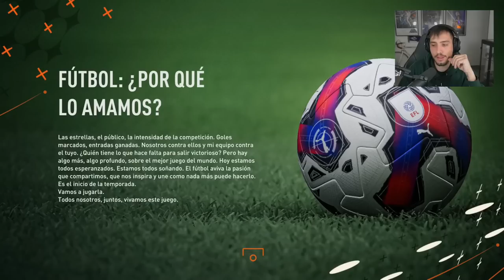MESSI NOS DA LA COPA | MODO CARRERA DT FIFA 23 SAMU GALICIA #8